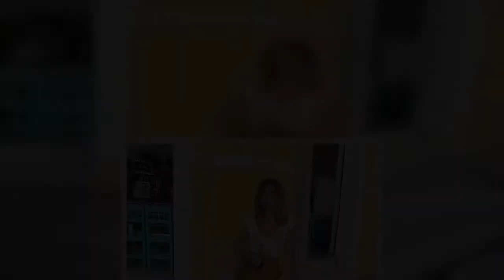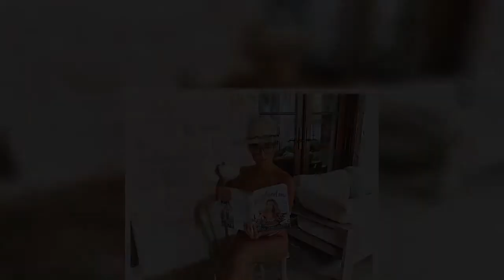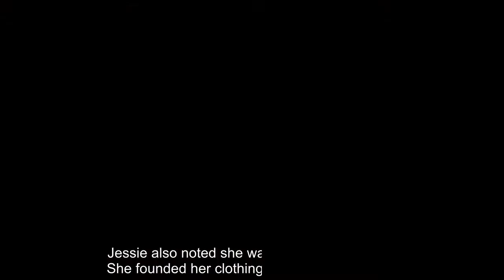Jessie James Decker, 32, and her friend pose in bikinis during their vacation in Colombia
Country singer Jessie James Decker looks incredible in a bikini.The 32-year-old performer proved that again on Monday when she shared an image where she modeled a black and white swimsuit that made the most of her curves.The crooner has been on vacation in Colombia with several friends as well as her mother Karen Parker.   The looker shared on photo where she had her arm around blonde pal Jessica Payne who stood out in a red bikini. In another image Decker was at the spa with her mom. 'My girl and my mommy ✨,' she told her 3.3M Instagram followers.  The comments ranged from 'HOT HOT HOT' to 'Dear Santa - I want to look like this for Christmas.'Jessie, who was born Jessica Rose James, is the daughter of Karen and Robert James.    Her mother then married Steve Parker in the early 2000s and became Karen Parker; Karen is believed to be in her mid forties.Jessie was in a black and white two piece that made the most of her petite 5ft1in frame.And her friend was in a scarlet red two piece; th ...